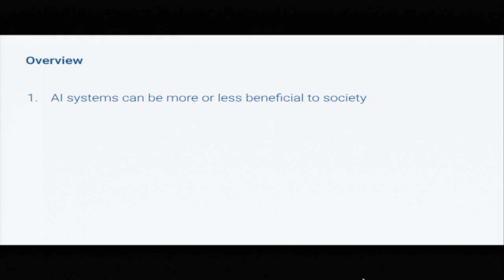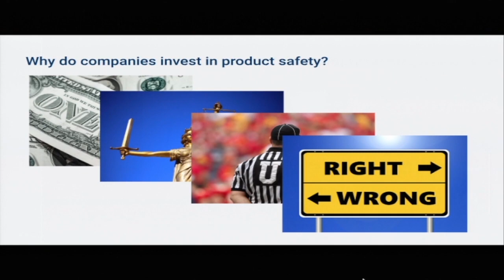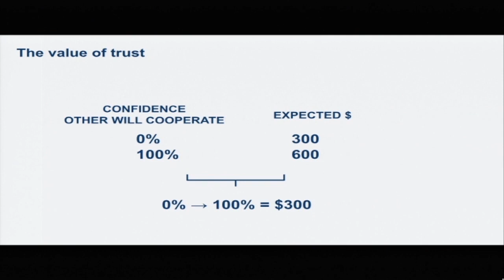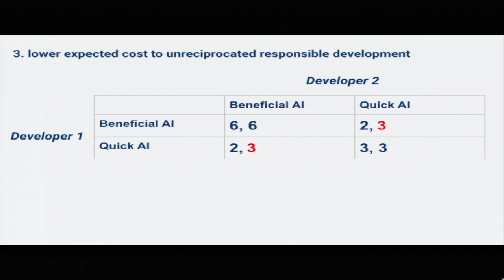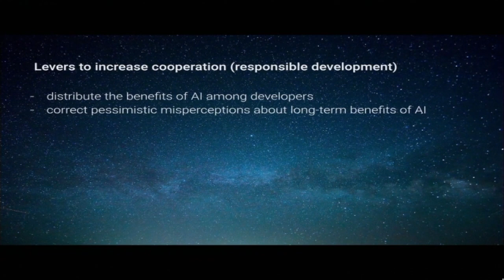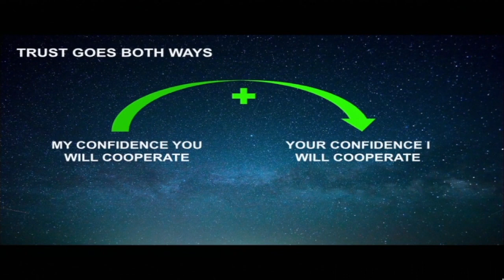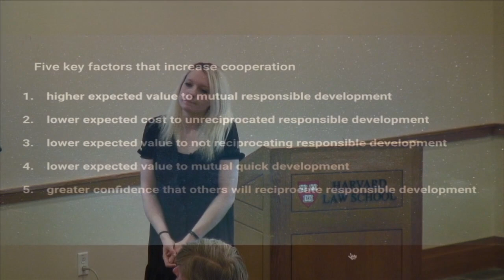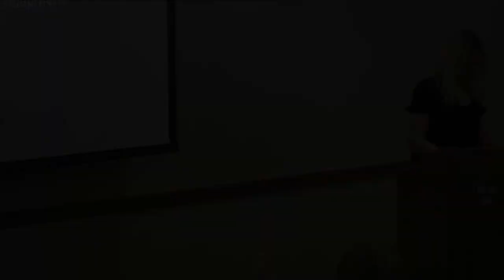Having Our Cake and Eating It Too with Amanda Askell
It has been argued that competitive pressures could cause AI developers to cut corners on the safety of their systems. If this is true, however, why don't we see this dynamic play out more often in other private markets?

In this talk Amanda Askell - research scientist in ethics and policy at OpenAI - outlines the standard incentives to produce safe products: market incentives, liability law, and regulation. Askell argues that if these incentives are too weak because of information asymmetries or other factors, competitive pressure could cause firms to invest in safety below a level that is socially optimal.